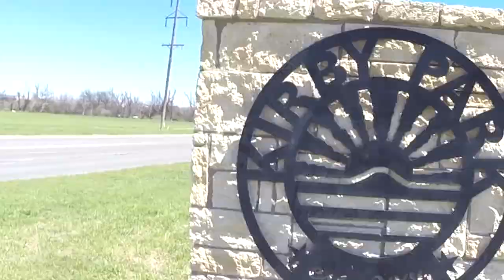Walking around Kirby Park, San Angelo, Texas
A quick trip around Kirby Park in San Angelo, Texas.  This 24 acre park is a great place for families to spend time outdoors.  The park is lined with walking jogging sidewalks, features a covered basketball court, fishing area, playground, and skatepark.